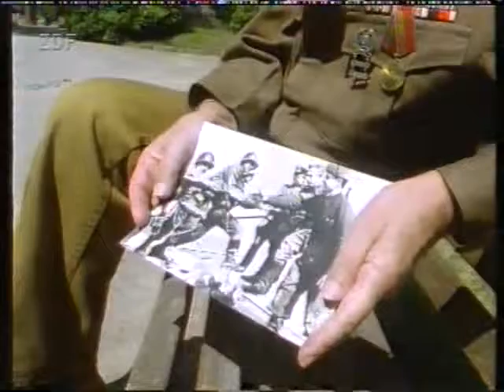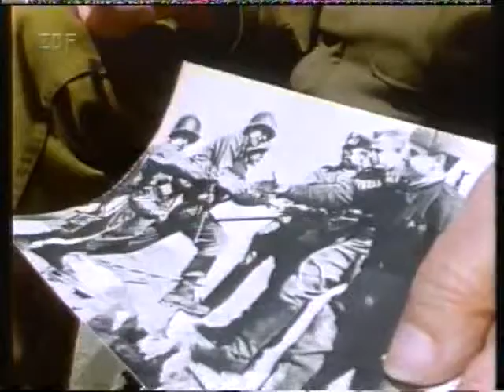Bilder die geschichte machten Handdruk over de Elbe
Op 24 april 1994 zond de ZDF in de reeks 'Bilder die Geschichte machten' een documentaire uit over de handdruk over de Elbe.